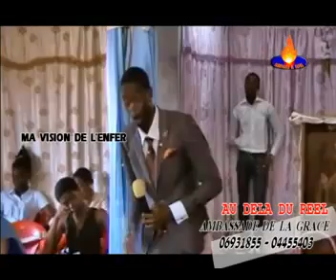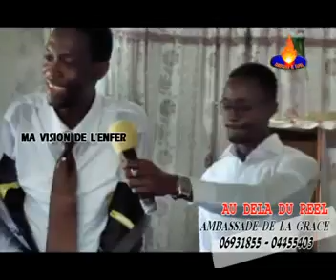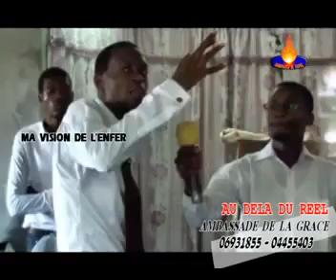Ma Vision de l'enfer- Pasteur Emery Louembet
Pasteur Emery LOUEMBET